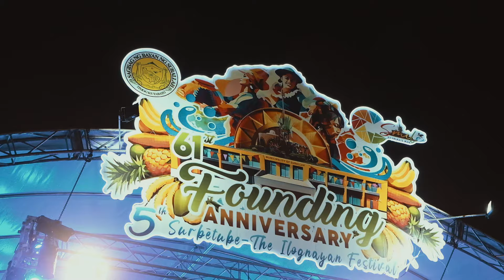Sweetnotes Live @ Surallah Surbetube Festival